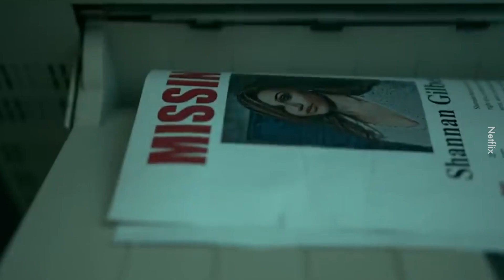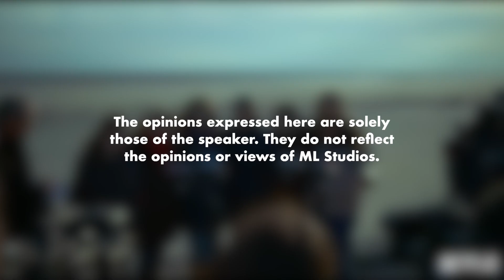3 Filem Jenayah daripada Kes Sebenar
Plot twist filem last tu sedih.